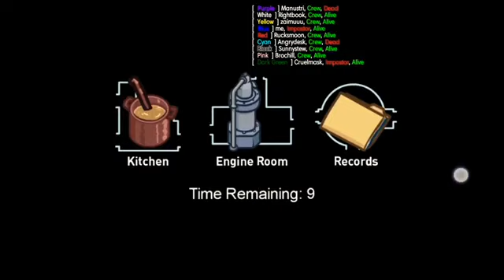AMONG US BEST MOMENTS #6 | AIRSHIP VERSION